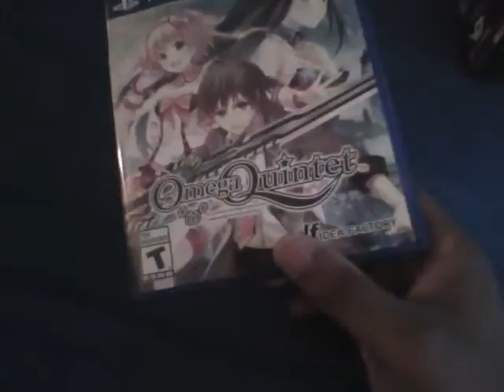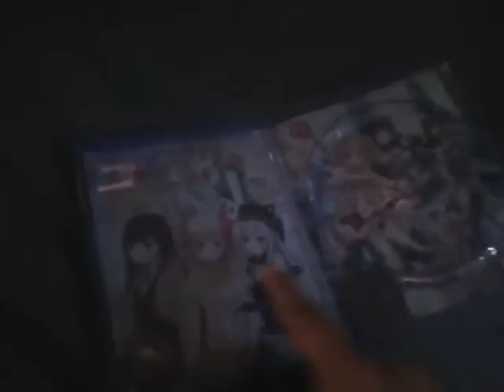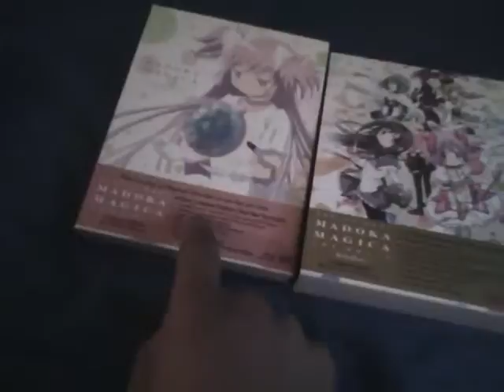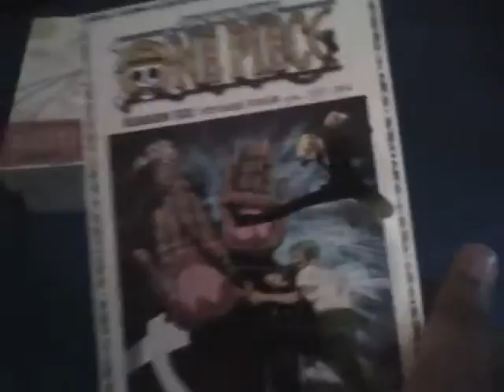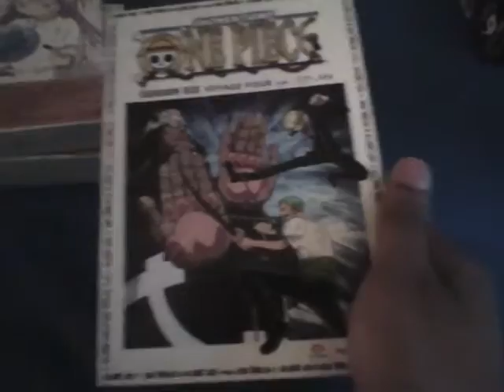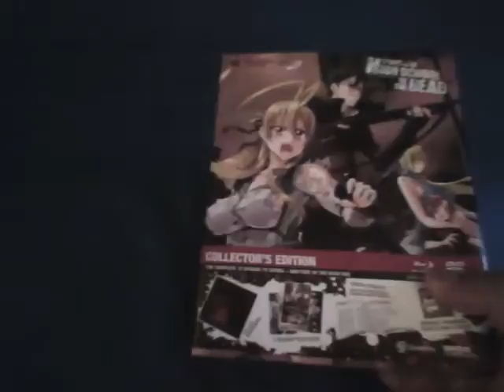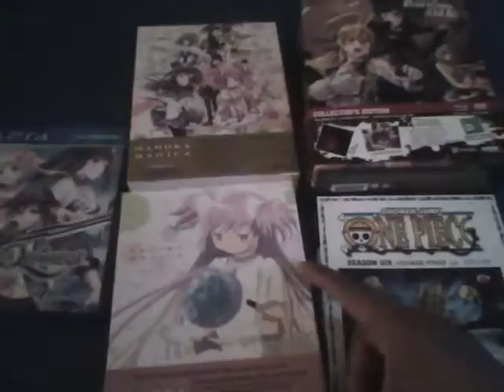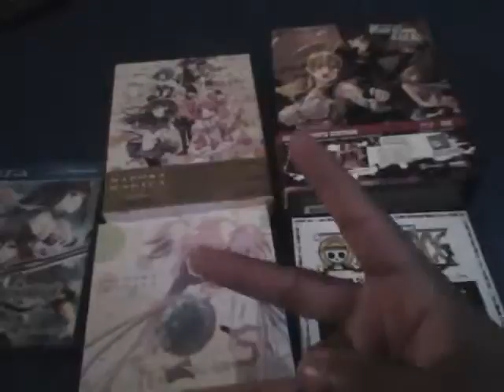Anime/Video Game April 2015 Update Video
Magical Girls, Idol girls, and Pirates. Yup,  April 2015 was a good month. x3